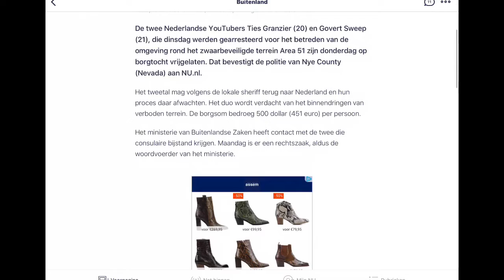TiesGames En Govert Sweep VRIJGELATEN! (Area 51)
Ties en Govert sweep Zijn gisteren vrijgelaten met een borgtoch, ze moesten 500 dollar aftikken maar mochten wel vrijkomen🥳